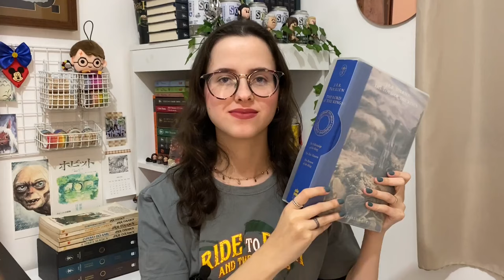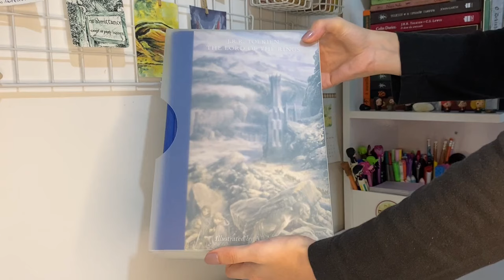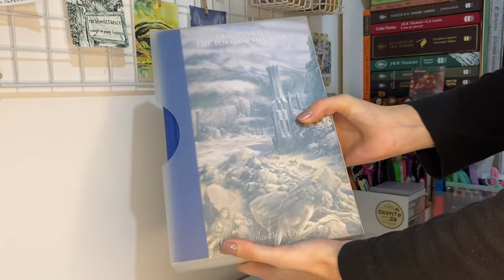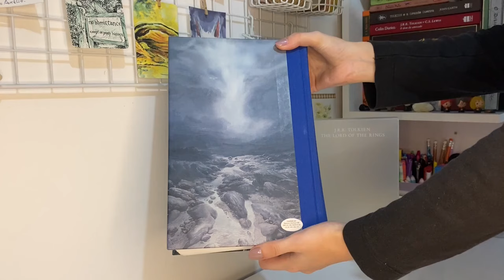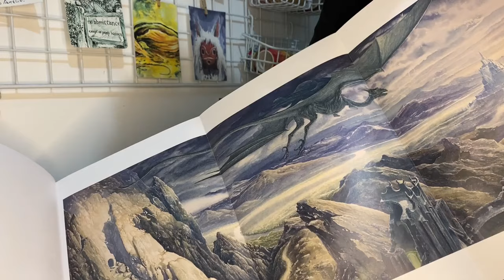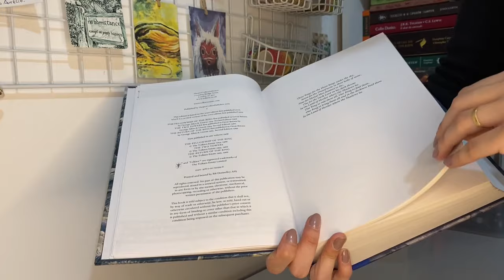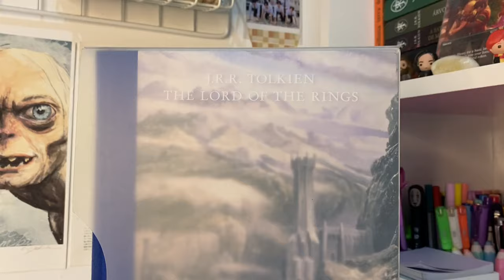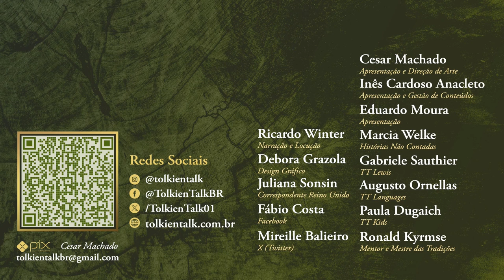Resenha “The Lord of the Rings” 60 Years illustrated by Alan Lee (2014) | TT 851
Confira aqui a estreia da nossa nova integrante, Isabela Grossi Novaes, apresentando a edição comemorativa de 60 anos de O Senhor dos Anéis. Esta versão da obra máxima de J.R.R. Tolkien é um volume único que une A Sociedade do Anel, As Duas Torres e O Retorno do Rei acompanhadas de 49 ilustrações do mestre Alan Lee, vencedor do Oscar de direção de arte pelos filmes de Peter Jackson. Veja o texto mais detalhado sobre a Terra-média com toda a atenção que ele merece.

Amazon Prime: amzn.to/2LLDY1Z
Padrim: goo.gl/7n4cjd

APRESENTAÇÃO

CONFIRA TAMBÉM

MÍDIAS SOCIAIS

TRILHA SONORA

CAPÍTULOS

00:00 Introdução
00:22 Apresentação
00:46 Sobre a edição de 60 anos
01:53 Por dentro do livro
06:45 Closes da edição
07:26 Despedida
07:50 Créditos